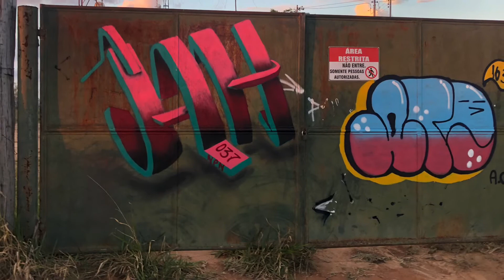Casal que treina unido...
Mais um simples entardecer no Bonfa que transforma tudo... vale a pena cada gota de suor quando praticamos a arte de viver intensamente aquilo que a gente acredita!! 🙏🏽✌🏽😃🙏🏽